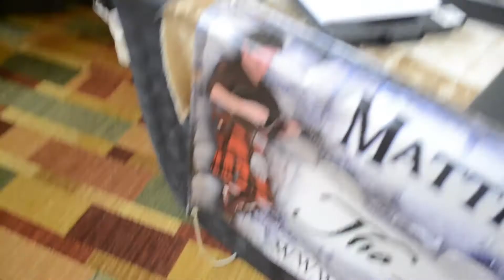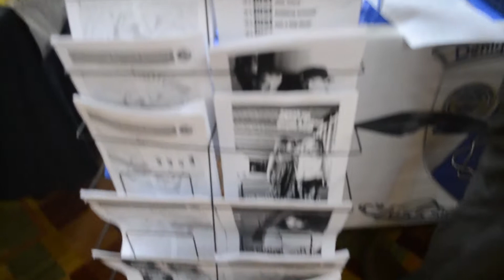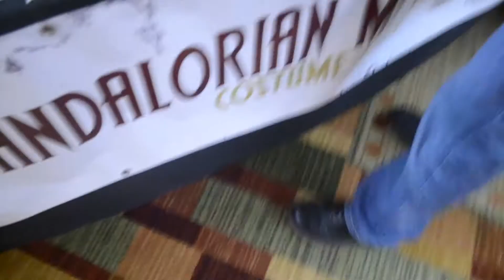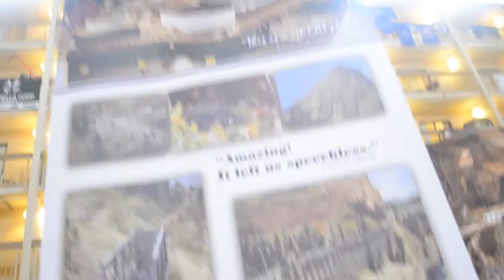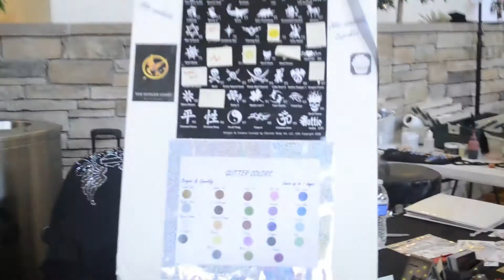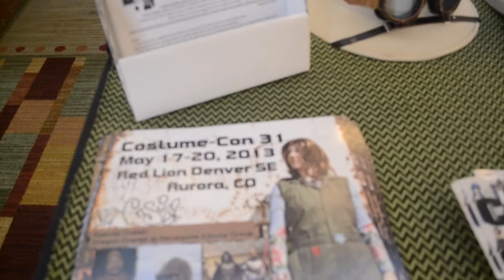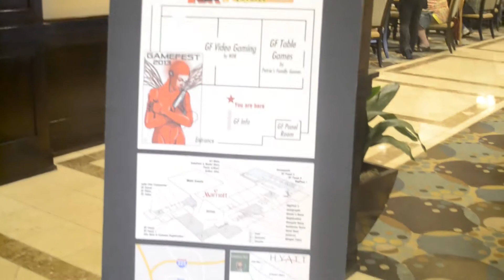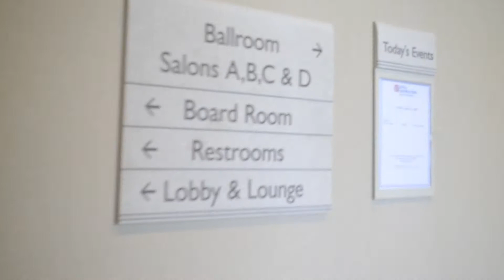StarFest 2013 Raw Footage II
Our second raw footage video!